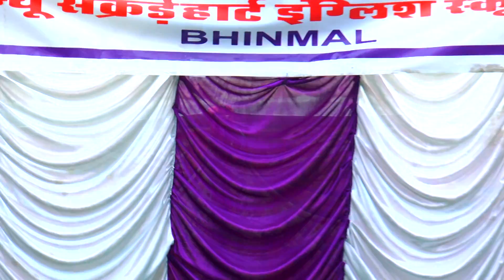Chak Dum Dum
Sartaj and Party